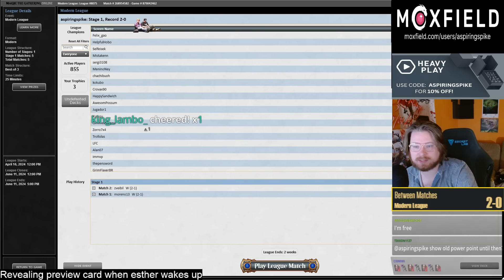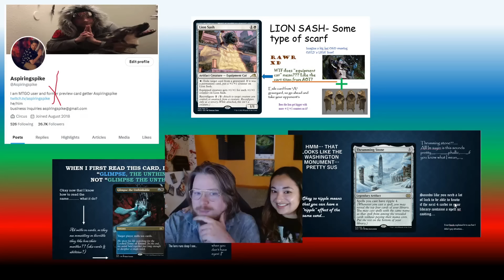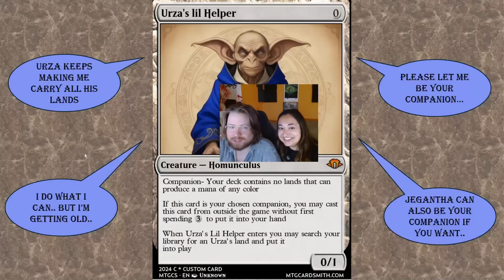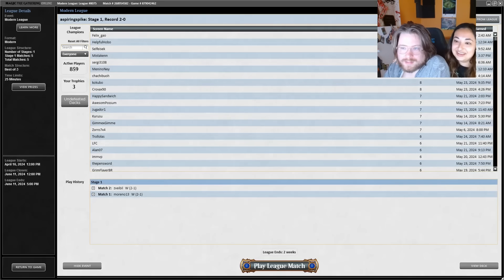Modern Horizons 3 PREVIEW CARD Reveal! | MH3 Modern | MTGO